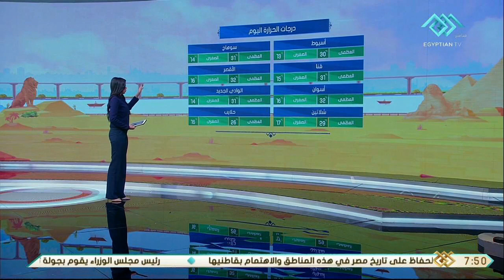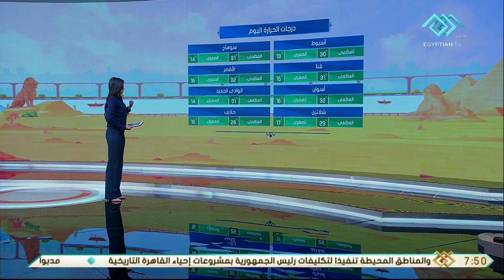صباح الخير يا مصر | طقس دافئ على القاهرة الكبرى والوجه البحري .. بارد ليلاً